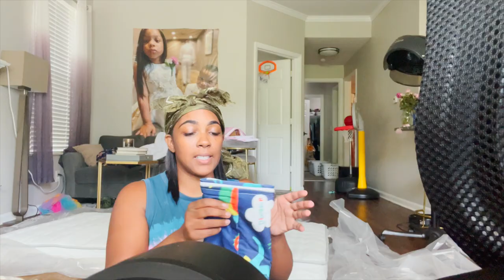Surprising Angel and DJ w/ a Bedroom Makeover!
hello love! welcome back to another vlog today i will be surprising angel and dj with a new bedroom makeover!

🍔 Jazzy Instagram: Supa__Jazzy
🍕 Angel Instagram: AngelBooBoo_
🍗 Dj instagram: DJdoujie

🌮 Family Instagram: TheBrundageFamily